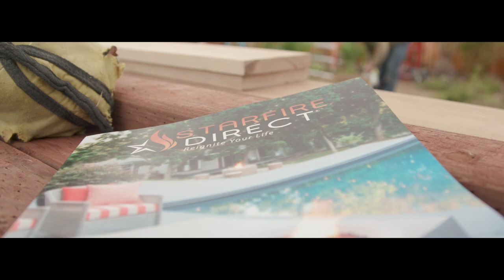Behind the Scenes of Animal Cribs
Watch a behind the scenes look of Animal Planet's Animal Cribs - staring Designer Antonio Ballatore, his team of "Catsperts and Barkitects" and yours truly, Starfire Direct.